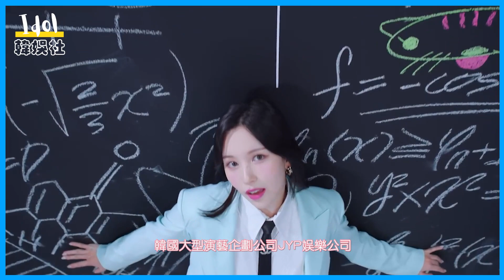TWICE最擅長性感抖腿舞？？ JYP抖腿天團來襲，TWICE、ITZY、NiziU組團抖腿，展現各自魅力！！